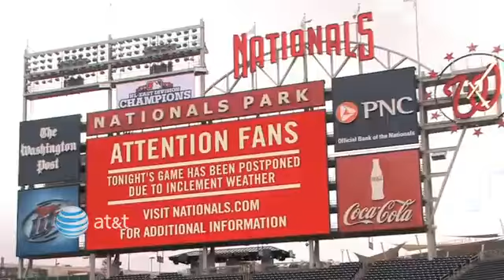5/7/13: MLB.com FastCast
5/7/13 MLB.com FastCast: Reds crush Kimbrel